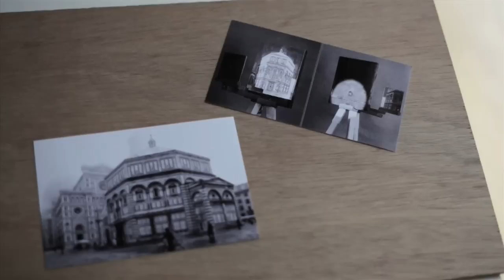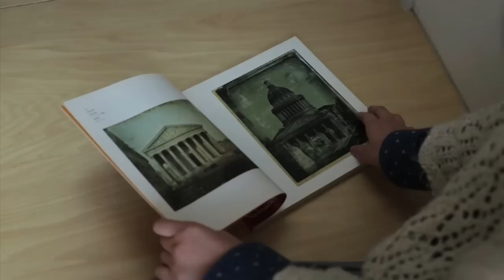ＴＨＯＵＧＨＴ ＡＢＯＵＴ ＧＡＲＤＥＮ－４１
カメラマン・南部智則制作のドキュメンタリー映像。
写真・映像を用いて被写体を撮影し続ける南部。
彼のレンズは一人の少女の視点を織り交ぜながら
「庭」の絵画を描き出す画家・荻野夕奈を追っていく。
本編　30min
出演　荻野夕奈　堀米柚花
音楽　余田有希子
監督　南部智則

DVDパッケージデザイン　大平佳子
解説　岩田ゆず子
トレーラー編集　五十嵐友行

２０１４．４．２３～４．２７
「Conversations」展　表参道スパイラルで上映。

渋谷Bunkamura Box Gallery
[Female timesⅢ -新たな時代を刻む、女性美術家5人展-]
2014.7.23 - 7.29 にて、DVDを販売。